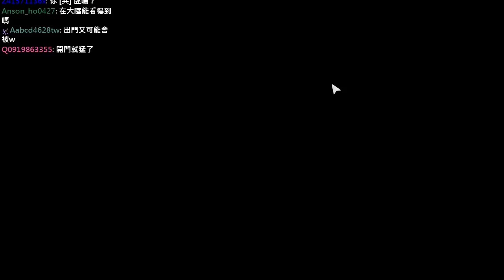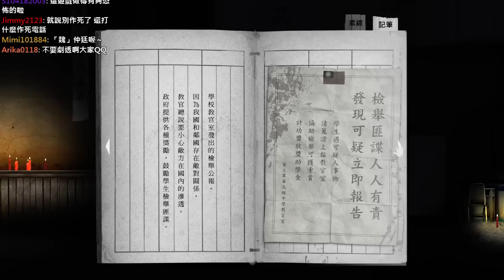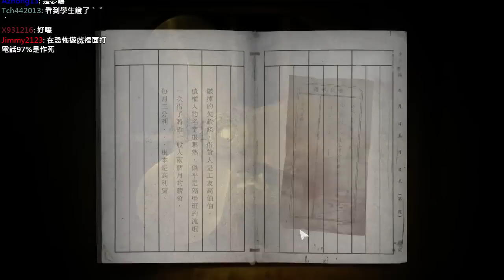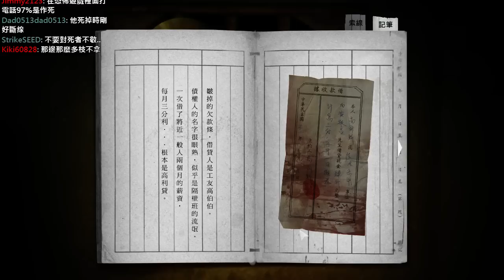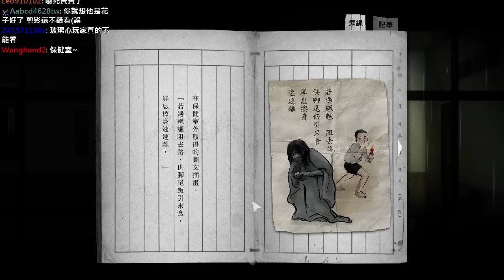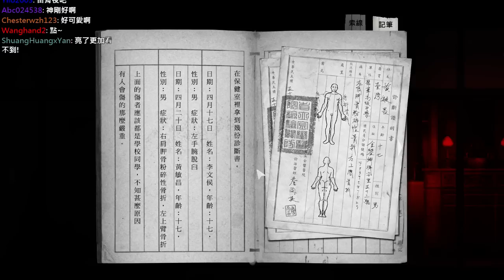返校 體驗版 ep.2 打電話!?要人命!! | 秋風恐怖遊戲實況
每個星期二晚上八點到十點
有Minecraft Tuesday的直播喔
其他直播可參考粉絲團